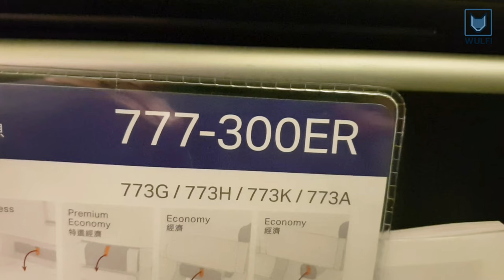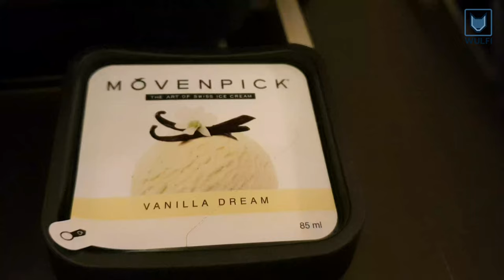Flight Meal ✈ Cathay Pacific Airline - Economy class food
See here how the flight food on board of a Cathay Pacific Boeing 777-300 airplane looks like. We will have a closer look at the economy class supper meal.